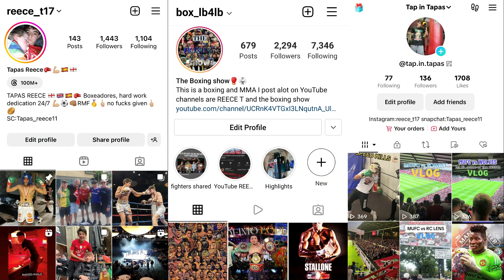Eating & Training like a professional boxer & a professional bare knuckle boxer!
My 1st fight:

 • My 1st fight...th...

Training:

 • Eating & Training...